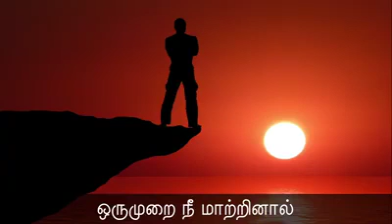Thinam Oru Seithi in Tamil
Good Words